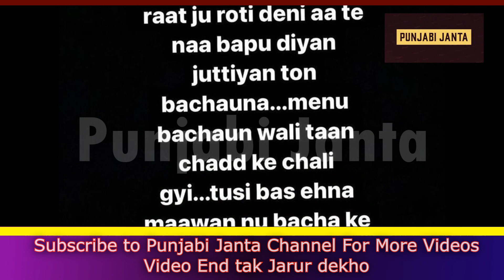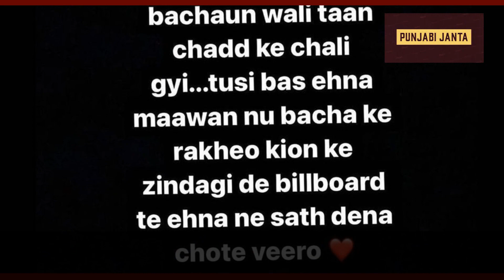Babbu maan | Sharry maan | karan aujla | Guru Randhawa | Chu God Do ? Baddafucup | Sidhu Moose wala